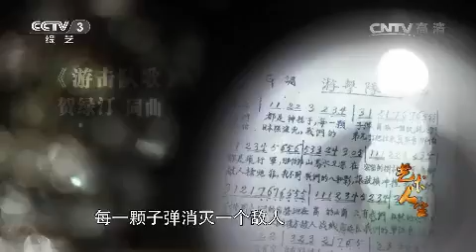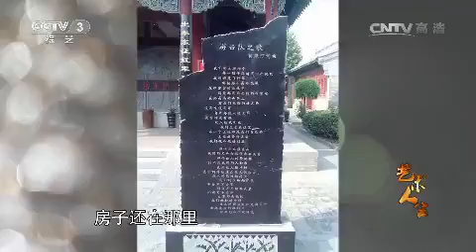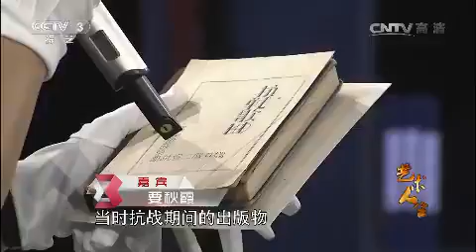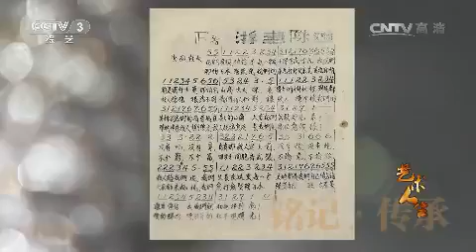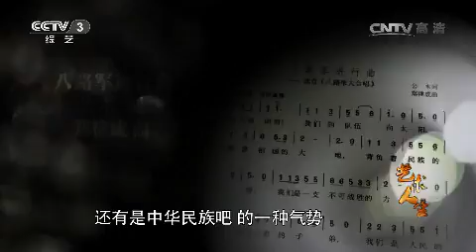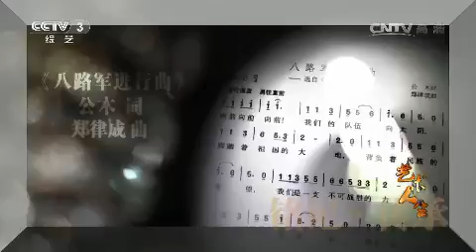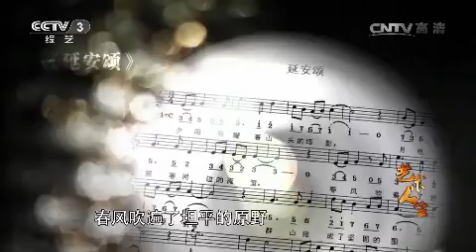20150901 艺术人生 特别节目铭记·传承（四）